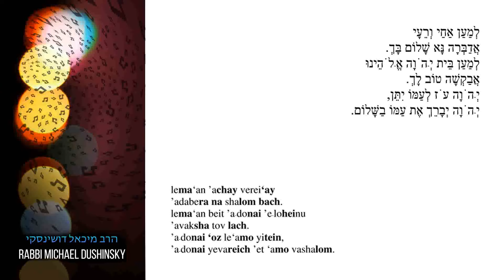17 Lema'an Achai 1 (Carlebach) by R. Michael Dushinsky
Rabbi Dushinsky is a lecturer in adult education in communities in the Czech Republic and overseas, on Jewish Studies including Mishnah, Talmud, Bible, introduction to early and late rabbinical literature, Jewish thought, Halachah, Midrash, liturgy, festivals and the calendar, Maimonides.

In the Czech Republic, he established, teaches and conducts "The Jewish Liturgical Choir of Bejt Simcha". He is a Consultant to the Ronald Lauder Foundation.